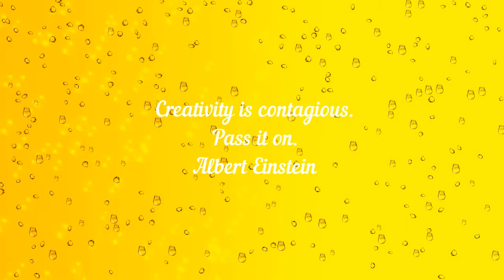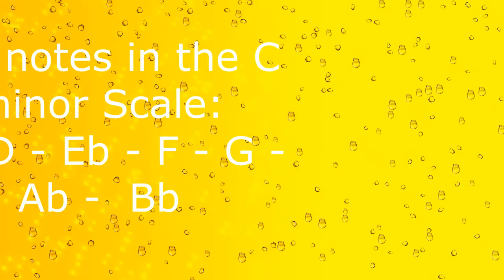Neosoul Jam Track - Backing Track - Play Along in C minor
It's easy to get creative and go a little "outside" when playing with this track, C minor and Eb major are just the beginning. Get creative harmonically and rhythmically.

This track is all original. Written and recorded by Tasty Tracks